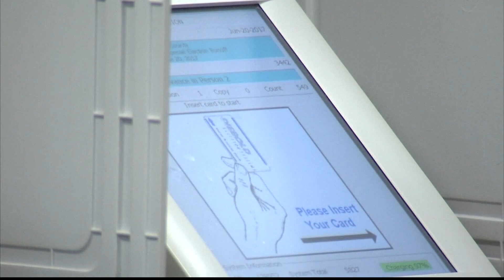Protesters march for abortion rights in downtown Atlanta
Local marchers gathered in front of the Midtown MARTA station.